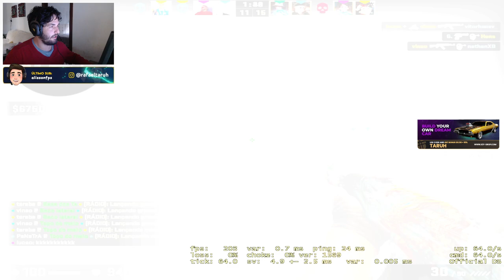Cairam 10 GLOBAIS na minha PARTIDA e isso ACONTECEU!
► Key-Drop = - GANHE 10% de BONUS e $0.50 GRÁTIS!